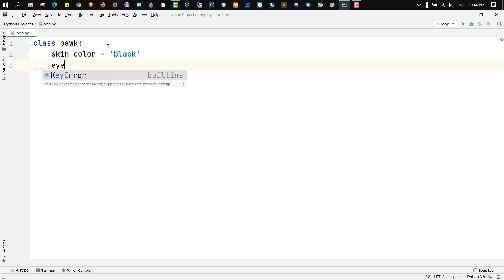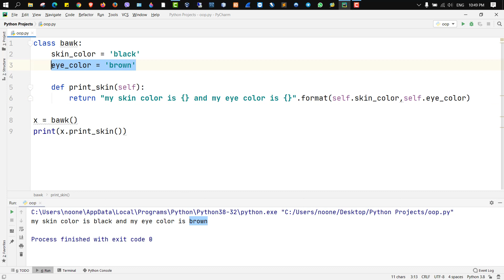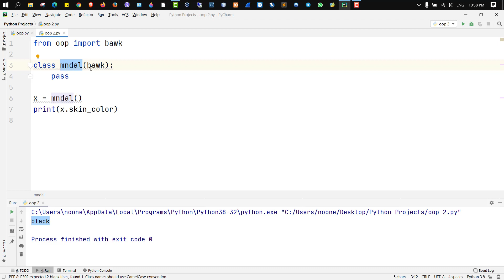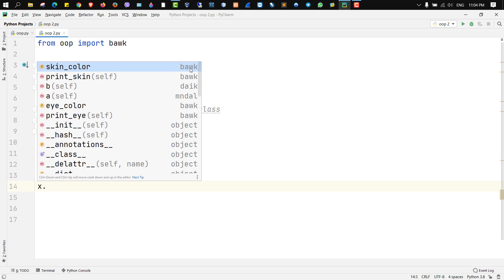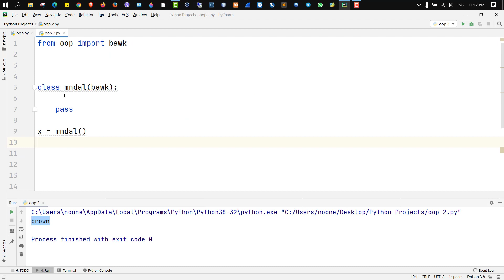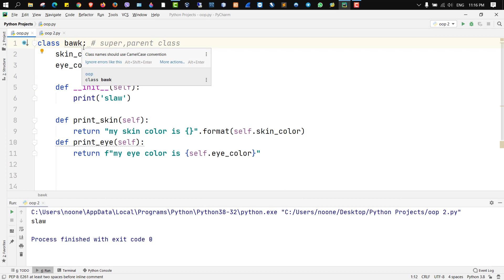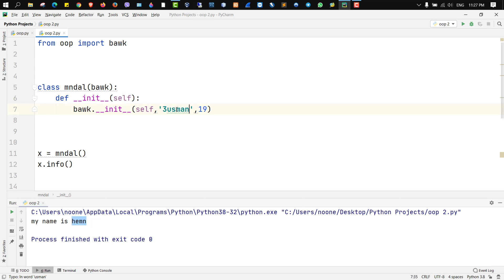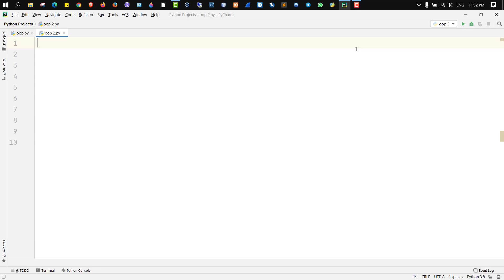30- میرات Python OOP (4) || Inheritance